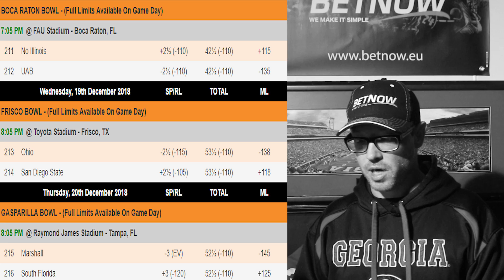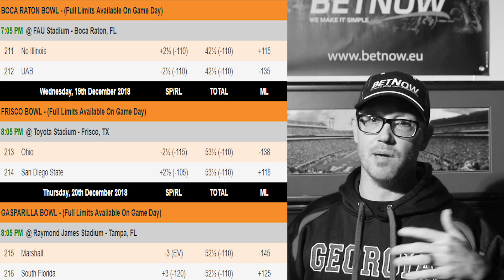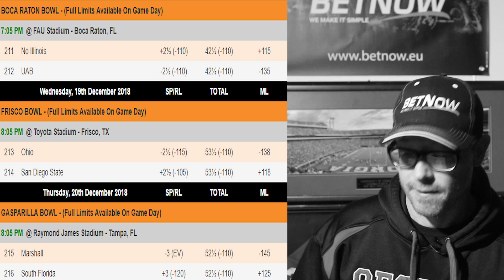JUSTIN FIELDS TO TRANSFER FROM UGA